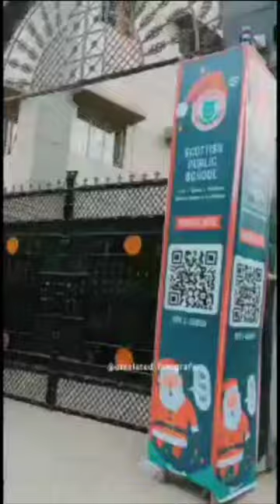Scottish Public School Katihar fete 2022